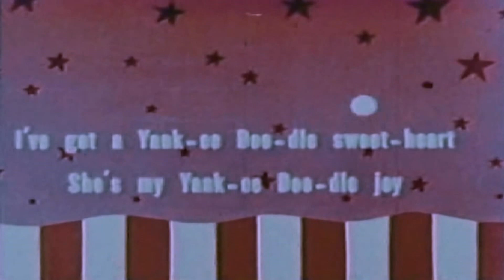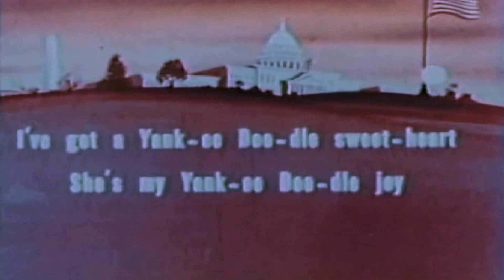HYSTERICAL HISTORY ~ 1952 Harvey Comics Cartoon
An original Harvey Comics cartoon from 1952 complete with the follow the bouncing ball to Yankee Doodle Dandy
Transferred from VHS tape that was recorded directly from the 16mm film print using a 3M sound projector, Panasonic mini cam and a professional Panasonic 10 head video editing machine
The original film had faded mostly green and a bit of red. The color has been corrected as much as possible